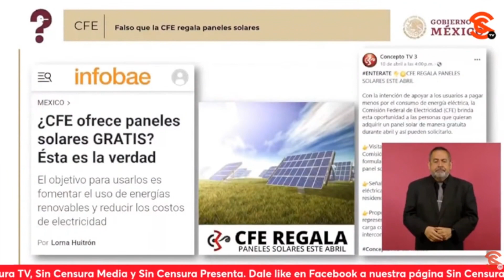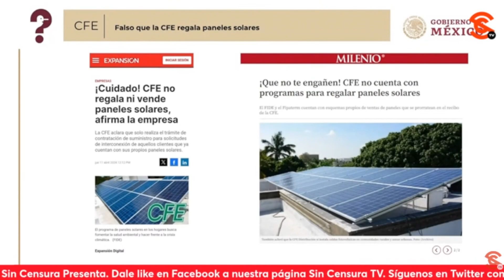FALSO QUE LA CFE REGALE PANELES SOLARES COMO PUBLICÓ INFOBAE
A continuación, la periodista Ana Elizabeth García Vilchis aseguró en el “Quién es Quién en las Mentiras de la Semana” que es falso que la CFE regale paneles solares como publicó el medio de origen argentino Infobae; comentó que en todo caso se utiliza la inteligencia artificial para hacer fraudes y llama la atención que un medio de comunicación reconocido como Infobae le dé vuelo a estas estafas.